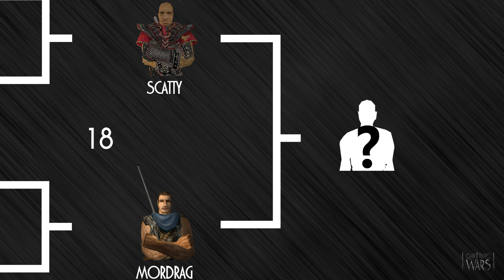Gothic Wars: walka #18 Mordrag vs Scatty [ELIMINACJE]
Pojedynek bohaterów Gothic.
Druga walka drugiej fazy eliminacji do turnieju Gothic Wars.
Człowiek o twarzy kretoszczura mierzy siły z paserem z Nowego Obozu.

Wpadnijcie na Gothicowe Pastawisko!